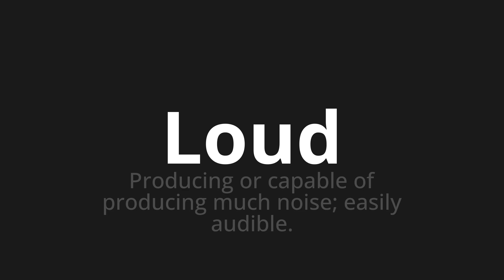How to pronounce Loud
Master the Pronunciation of 'Loud' - which means : Producing or capable of producing much noise; easily audible. 📝 with @PPrononciation 🎓🗣️ - [Your Guide to English]

Learn to pronounce 'Loud' perfectly in English with our easy and engaging tutorial by @PPrononciation! 📖📽️ In this comprehensive video, we provide you with native speaker examples 🗣️👂 and phonetic breakdowns 🎵 to ensure you get the pronunciation just right.

How to say Loud in English